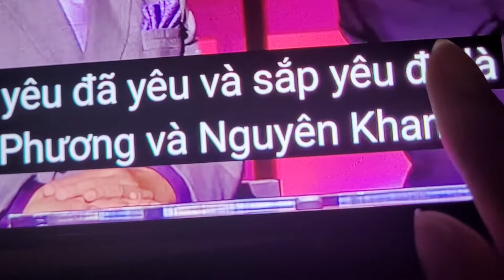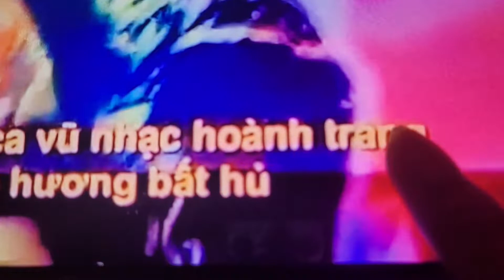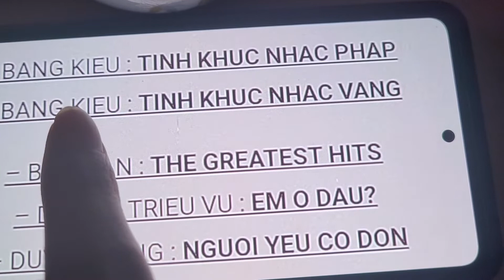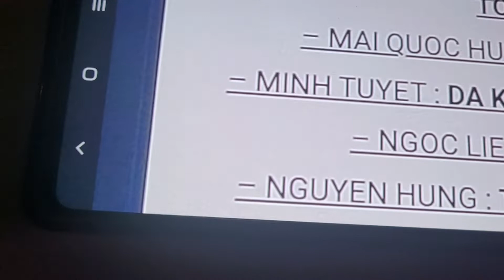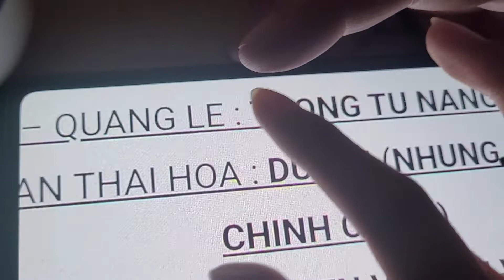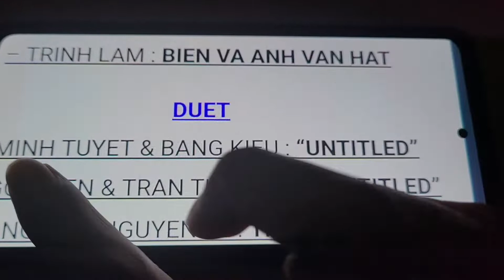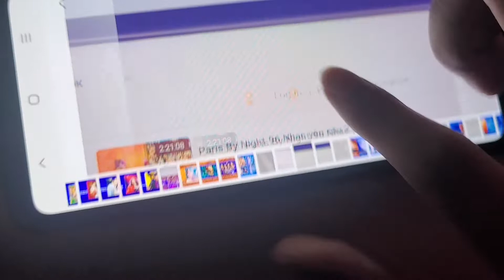November 25, 2022